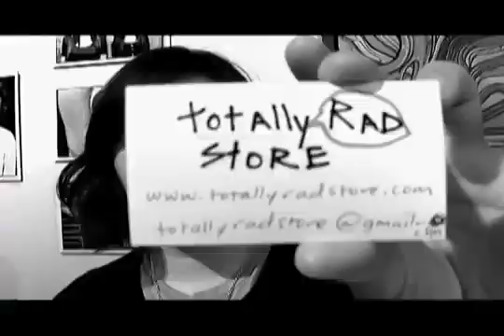Indie Bazaar - Westfield Mall